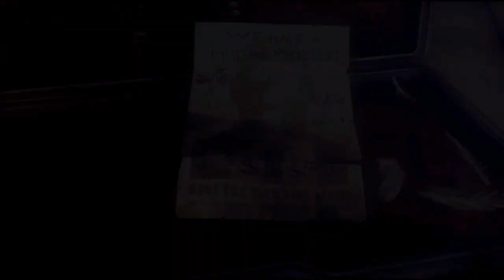Get the Guns Back! (Birdie's Gift)- Hitman Absolution Part 15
The story goes on.. We get the OG guns back!! woot! Sorry about the laggy parts :/ didn't see it on my side, tried new settings for capture

A Personal Contract
The King of Chinatown
Terminus
Run For Your Life
Hunter and Hunted
Rosewood
Welcome to Hope
Birdie's Gift
Shaving Lenny
End of the Road
Dexter Industries
Death Factory
Fight Night
Attack of the Saints
Skurky's Law
Operation Sledgehammer
One of a Kind
Blackwater Park
Countdown
Absolution
Hitman: Absolution is the upcoming fifth title in the Hitman series by producer, IO Interactive, published by Square Enix and co-published by Eidos. The game will be available for the PlayStation 3, Xbox 360 and Microsoft Windows. Hitman: Absolution will run on IO Interactive's proprietary Glacier 2 game engine, combining classic Hitman game mechanics with new mechanics. The game's story will further delve into the mysterious life of Agent 47, the series' protagonist.

Hitman: Blood Money ended with Diana helping 47 to fake his death, in order for him to escape The Franchise. 47 killed their leader, former FBI director Alexander Leland Cayne, though he was part of a larger secret society called Alpha Zerox. Diana and the rest of ICA do not know 47's whereabouts, nor does the player for certain - though the last scene shows 47 entering an Asian (possibly Chinese) establishment, asking suspiciously what they have to offer, "preferably in the back". It is also confirmed that 47 will kill Diana in her mansion under the order of the Agency as Diana found incriminating evidence about the ICA. Diana then asks 47 for a final request which is to protect and find this girl called Victoria. As 47 accepts Diana's dying wish, the ICA deem 47 as traitor and sent a group of assassins known as The Saints to kill him.